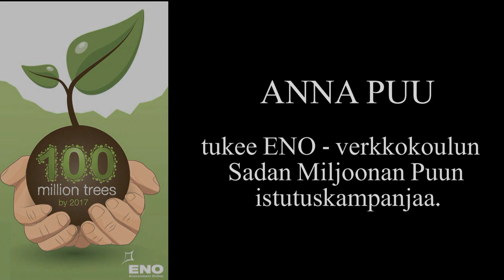Anna Puu ja Sata Miljoonaa Puuta ENO-verkkokoulussa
Anna Puu  tukee ENO- verkkokoulun Sadan Miljoonan Puun istutuskampanjaa.  Anna kertoo omista metsäkokemuksistaan sekä tulkitsee kappaleensa Antaudun.